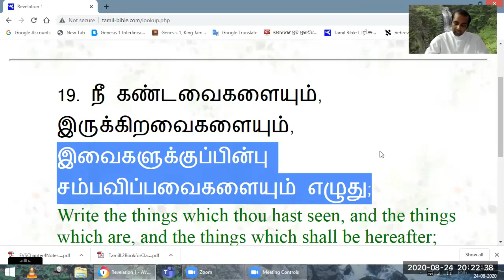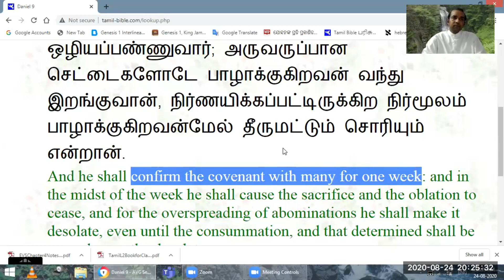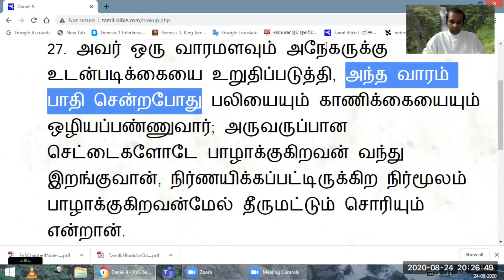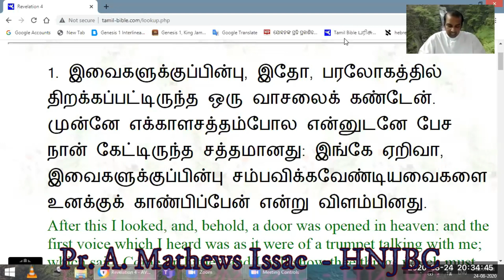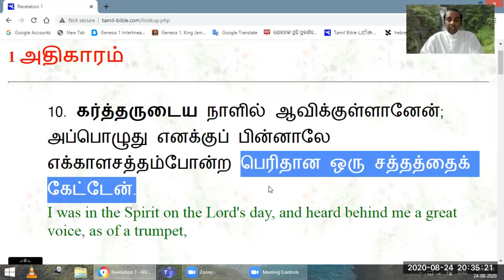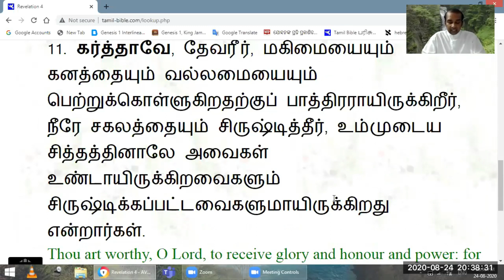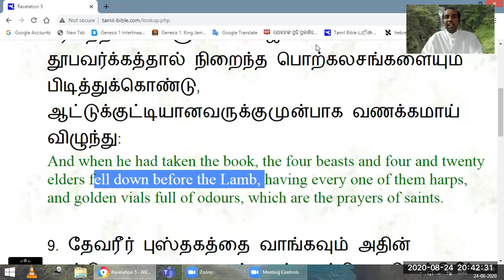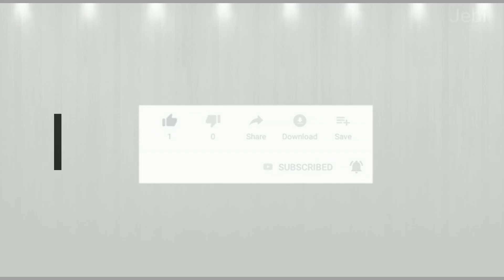வெளிபடுத்தின விஷேசத்தின் மையப்பொருள் என்ன? Pr. A. Mathews Issac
1)நீ கண்டவைகளையும், இருக்கிறவைகளையும், இவைகளுக்குப்பின்பு சம்பவிப்பவைகளையும் எழுது;(வெளி 1:19) 2)
2)அவர் ஒரு வாரமளவும் அநேகருக்கு உடன்படிக்கையை உறுதிப்படுத்தி, அந்த வாரம் பாதி சென்றபோது பலியையும் காணிக்கையையும் ஒழியப்பண்ணுவார்; அருவருப்பான செட்டைகளோடே பாழாக்குகிறவன் வந்து இறங்குவான், நிர்ணயிக்கப்பட்டிருக்கிற நிர்மூலம் பாழாக்குகிறவன்மேல் தீருமட்டும் சொரியும் என்றான். (தானி 9:27)

             the Last Days Gospel Of Jesus Second Coming to the Outermost parts of the Earth!

►►►Apostle I. Asirvatham